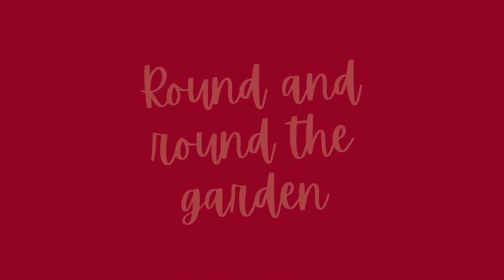Christmas Rhymes from East Sussex Libraries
Join Librarian Henry for some rocking Christmas rhymes